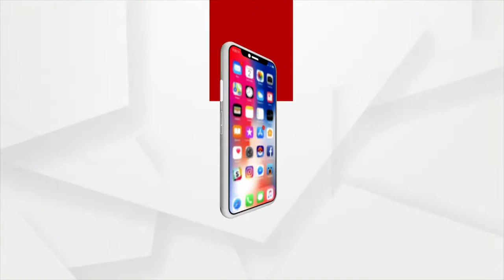ବିଶ୍ୱକପ ଲକ୍ଷ୍ୟରେ ପଡିଆକୁ ଓଲ୍ହାଇଛନ୍ତି ଦୃଷ୍ଟିବାଧିତ ମହିଳା କ୍ରିକେଟ ଟିମ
ସାଥ ଦେଇନି ଆଖି ହେଲେ ବି ହାର ମାନିନାହାନ୍ତି ଦୃଷ୍ଟିବାଧିତ କିଶୋରୀ । ସାଧାରଣ ପିଲାଙ୍କ ପରି ହାତରେ ବ୍ୟାଟ ଧରି ପହଂଚିଛନ୍ତି ପଡିଆରେ । ସ୍ୱତନ୍ତ୍ର ବଲ ଓ ୱିକେଟ ସହିତ ଚାଲିଛି କ୍ରିକେଟ ଅଭ୍ୟାସ । ଲକ୍ଷ ରହିଛି ୨୦୨୩ରେ ଆୟୋଜିତ ହେବାକୁ ଥିବା ବିଶ୍ୱକପ କ୍ରିକେଟରେ ଦେଶକୁ ପ୍ରତିନିଧିତ୍ବ କରିବା । ଦୃଷ୍ଟିବାଧିତ ବାଳିକା ମାନଙ୍କୁ ନେଇ ନିଆରା କ୍ରିକେଟ ଅଭ୍ୟାସ ଦେଖିବାକୁ ମିଳିଛି ଗଂଜାମ ଜିଲ୍ଲା ବ୍ରହ୍ମପୁର ସହରରେ ।